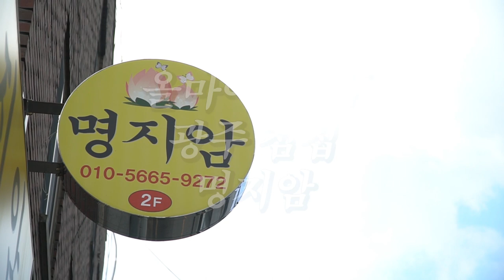(점사 에피소드) 욕하고 갔다가 돈봉투를 들고 찾아온 손님!! 광주 점집 광주점집 무속인 점사 타로 사주 무당 광주유명한점집 명지암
자막 : 나눔템플릿 ★전라도 광주점집 명지암★

★대표블로그★
-올마이티TV